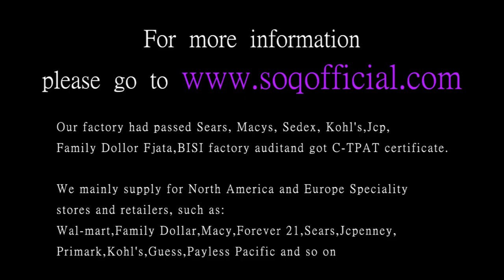European and American fashion K gold zircon hollow gold ladies ring